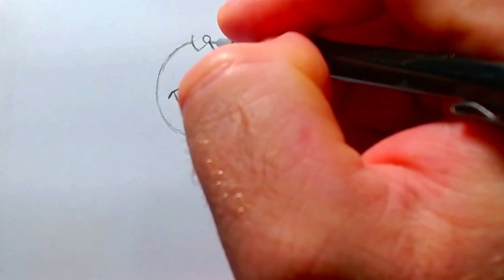COMO DESENHAR um BEBÊ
Olá, desenhistas!!

Vídeo de hoje, estarei ensinando como desenhar um bebê, se você quer aprender a desenhar um bebe, você esta no vídeo certo, vamos desenhar do inicio ao fim, de forma simples e fácil, depois de ver esse tutorial de desenho concerteza você ira aprender a desenhar vários bebês fofos.

Quer aprender a fazer qualquer anime que quiser, você vai aprender nesse curso completo de anime e vai se surpreender com o resultado, e aproveite que está em preço ótimo de promoção, e ai vai perder essa chance de desenhar seu personagem favorito.

Como Pintar Passo a Passo